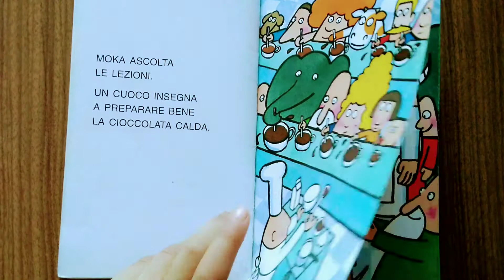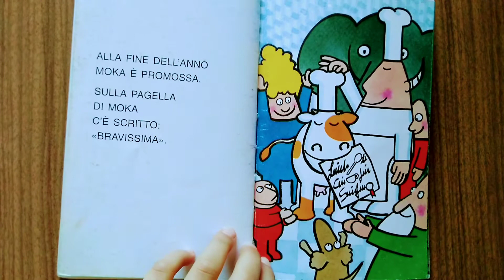🐮La Mucca Moka.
felicita'nelcuore💕